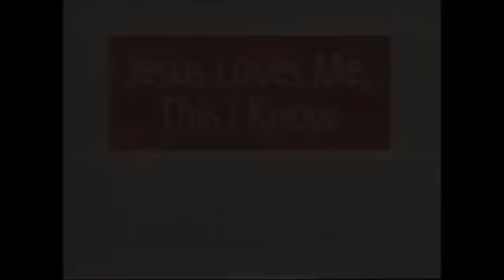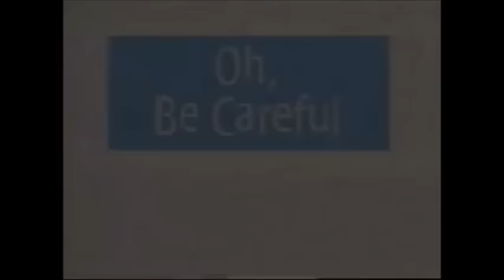Bible Action Songs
this is Bible Action Songs